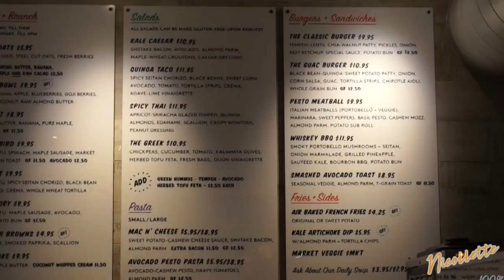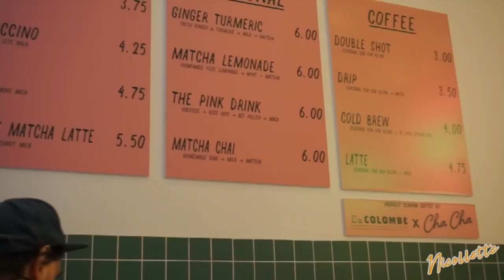VLOG 1 | NYC Holiday Adventures | Nicollette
A vlog of a Saturday in NYC + some Shopping!!  I love you very much xoxo

♥add me on snapchat!: nicollettesings